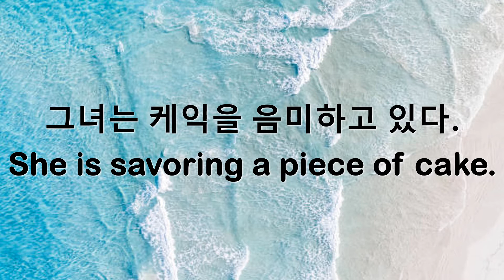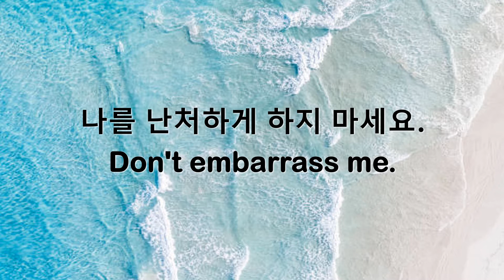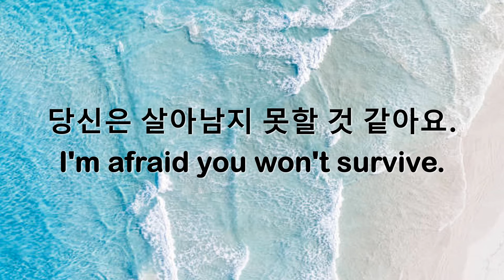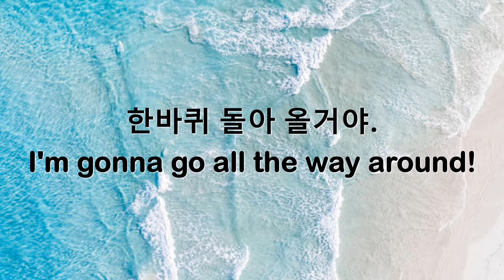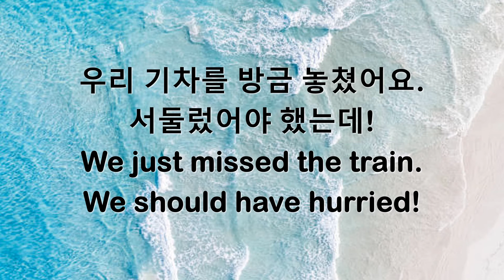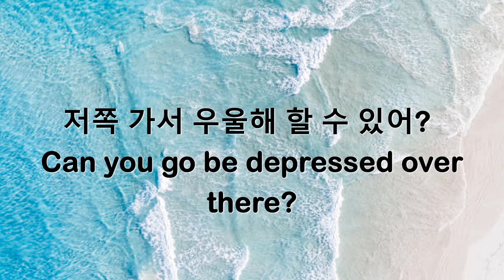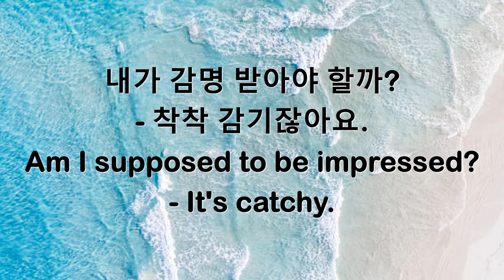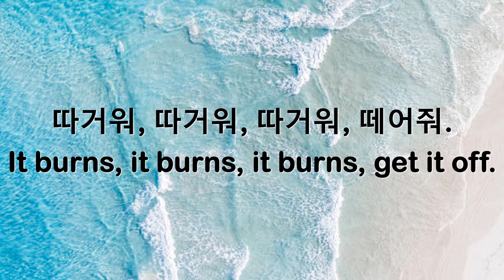210914 생활영어회화 YouTube